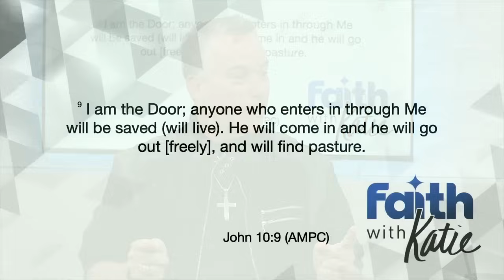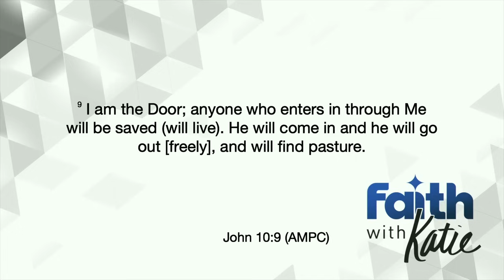Keys To Opening Your Personal Power Portals To The Spiritual Realm // Joshua Mills Joins Katie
Joshua Mills joins Katie to discuss how in the spirit realm there are many different types of portals.  The word portal is just another way of saying "door, entrance, or gateway."  These portals are often seen as bright swirling light openings in the spiritual dimension.  In order to gain access to these various portals, specific keys are required - spiritual keys.  Watch this to learn these keys, so that you can practice opening spiritual portals in your life.